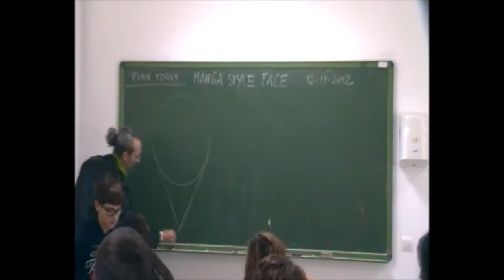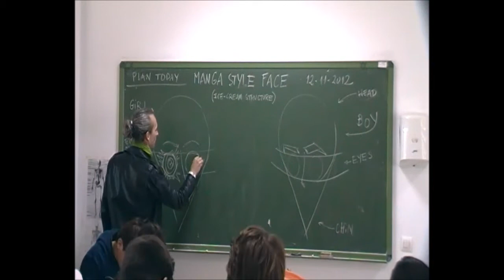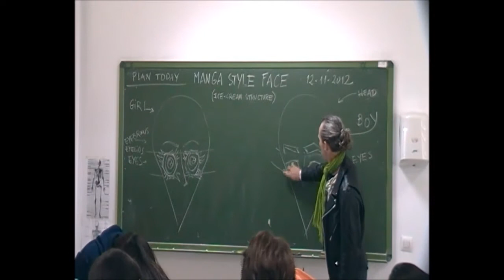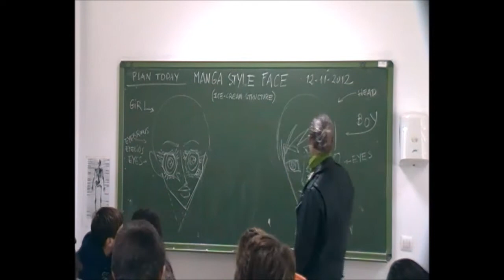Manga face 12 11 2012